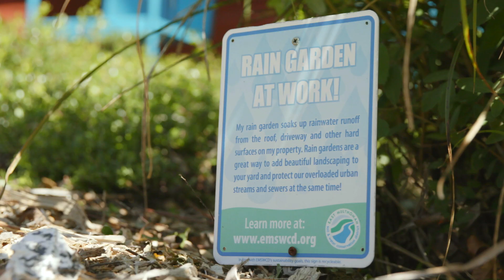We All Live in a Watershed!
We all live in a watershed and we can all contribute to maintaining watershed health! By caring for the water and soil in the places you live, work, and play, you are helping keep the entire watershed healthy. If you live within Washington County, Oregon, you’re a part of the Tualatin River Watershed. For more information about conserving natural resources in your watershed,